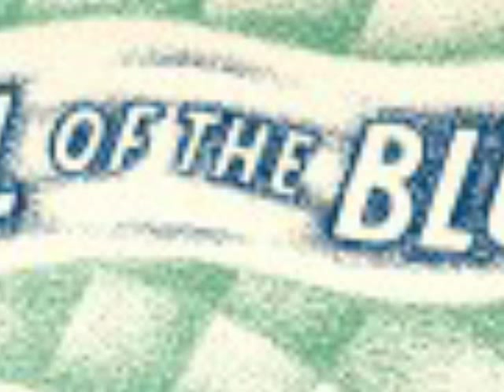1920s Halloween Music - Guy Lombardo & His Royal Canadians-- The Spell Of The Blues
1920s music of Guy Lombardo that goes perfect with Halloween.

Guy Lombardo & His Royal Canadians - The Spell Of The Blues
recorded 11/27/1928

Milton Charles is playing the WENR Broadcasting Station Wurlitzer organ on this one.